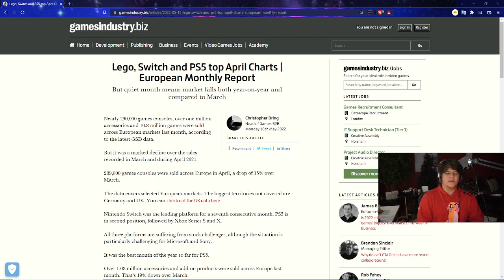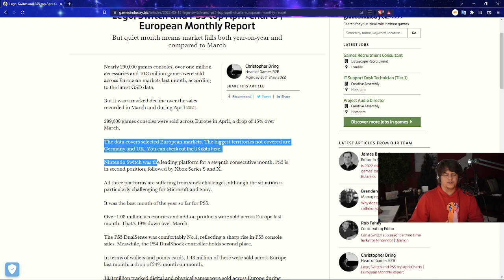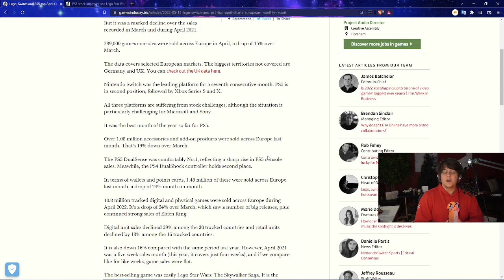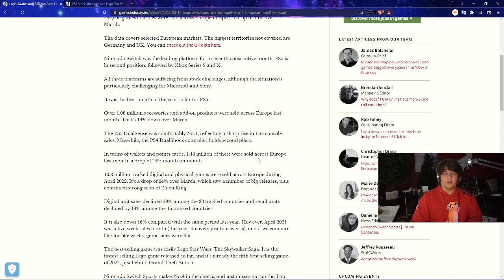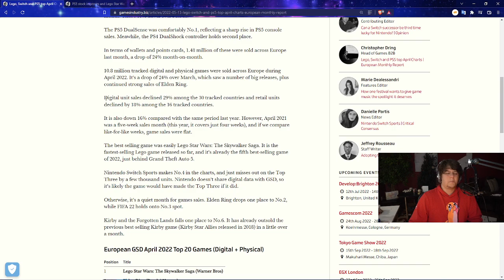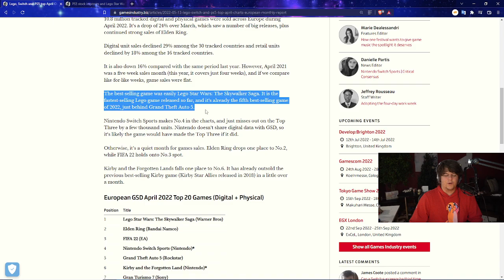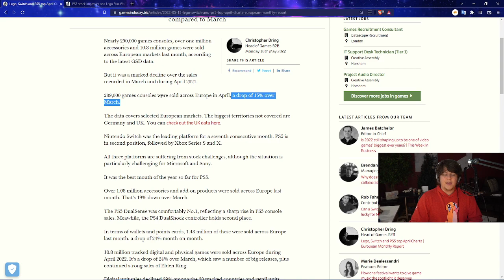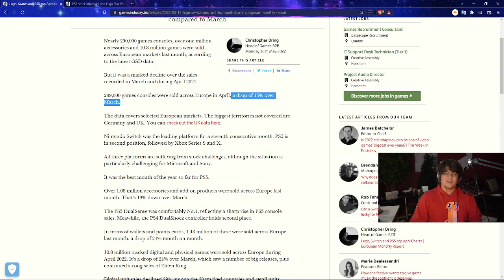THE WORRYING NUMBERS OF THE PS5 / PLAYSTATION 5 / XBOX SERIES X | S - THE BIG DOWNFALL OF RESTOCKS